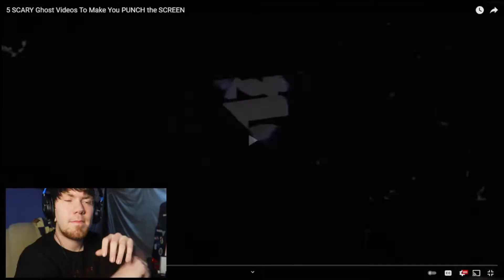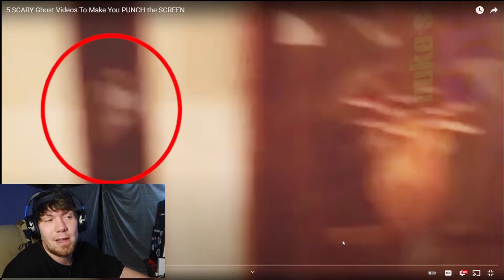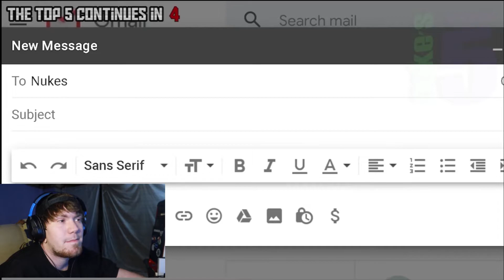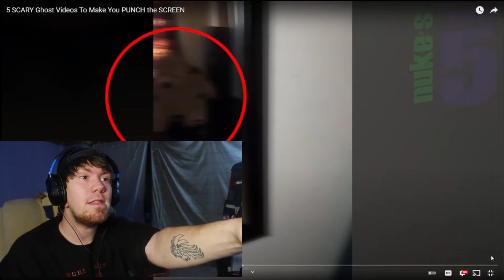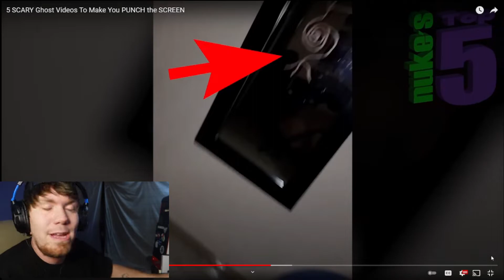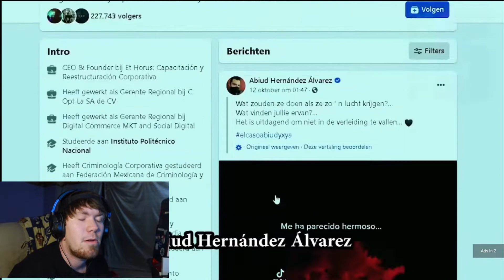Reacting to | 5 SCARY Ghost Videos that will Make You PUNCH the SCREEN (Nuke Top 5)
this was the craziest reaction yet! if you like this video gave this video a big thumbs up!!